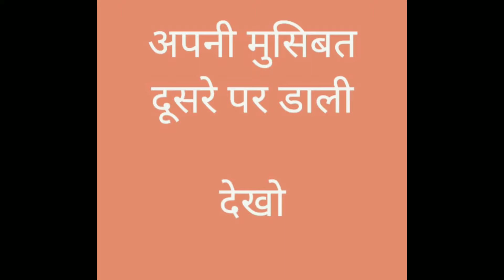FUNNY MOMENT 😂AND 🎮GAMEPLAY// FUNNY MOMENT IN LOBBY